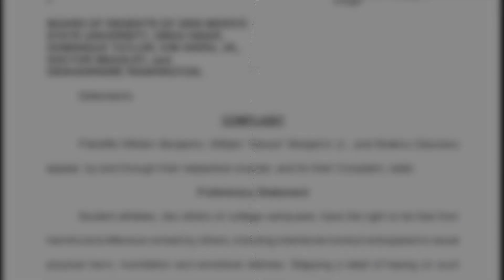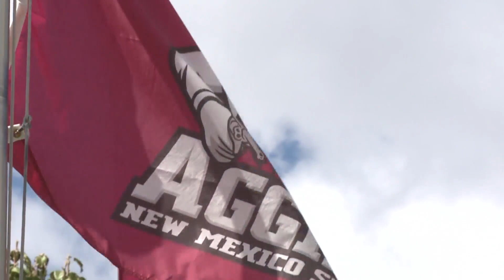Former NMSU basketball players speak about hazing lawsuit for the first time